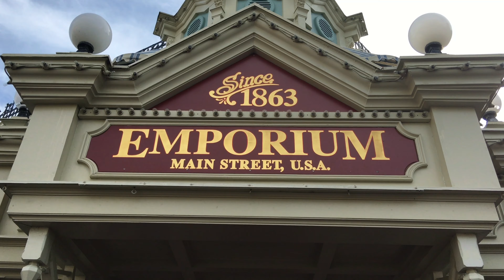'Happily Ever After' Magic Kingdom Fireworks Merchandise | Walt Disney World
Happily Ever After merchandise has hit the Magic Kingdom, and you can now buy shirts, hats, ornaments, and Tervis Tumblers based on the brand new nighttime show at Walt Disney World!